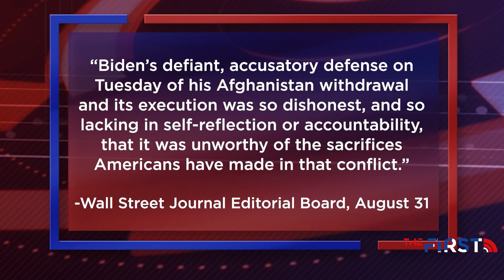Trump's New Political Ad | Bill O'Reilly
Watch this "devastating" political ad from Trump's Save America PAC.

A new poll is "terrible" for President Biden, says Bill O'Reilly.

Plus, WSJ slams Biden's "dishonest" address.